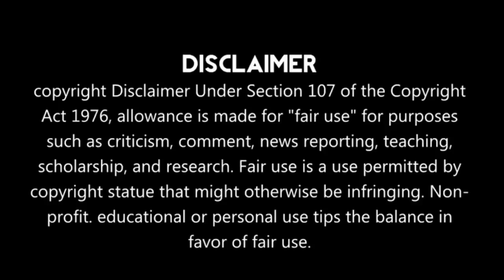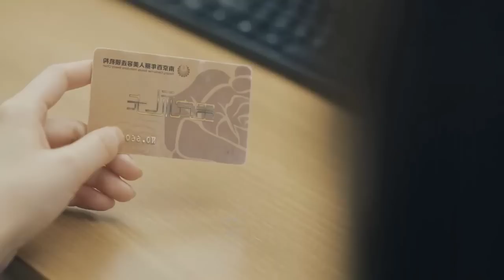Part 2 // Handsome Boss Falls for Cute Employee // New Chinese drama explained in Hindi / Urdu